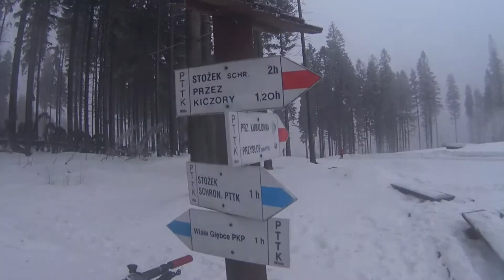STOŻEK-ZIMOWE MTB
Opis